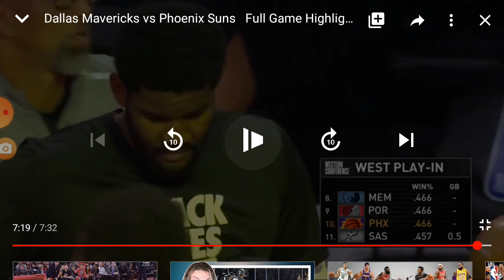Suns 8-0 record! Suns vs Mavericks!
Copyright: house of highlights